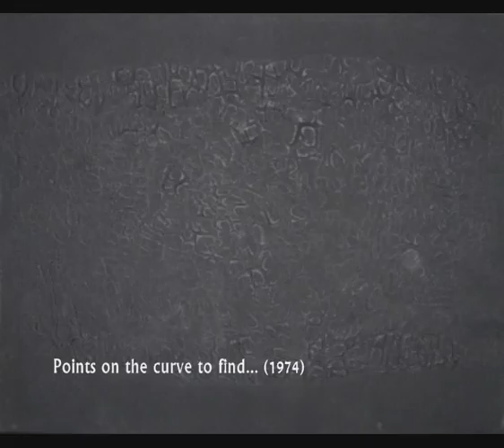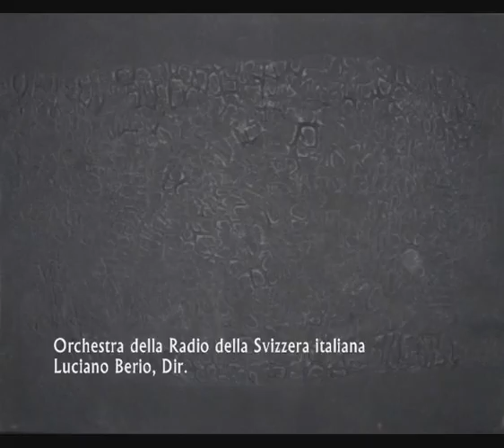Luciano Berio - Points on the curve to find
COMPOSITORE: Berio Luciano
FORMAZIONE: Pianoforte & Orchestra da camera (con Saxofono Contralto)
ANNO: 1974
DURATA: 16'